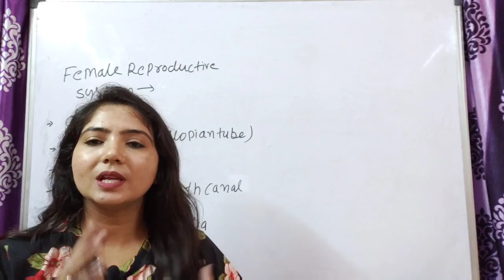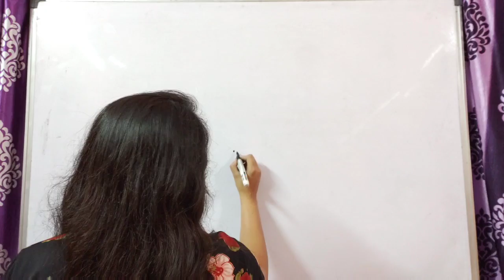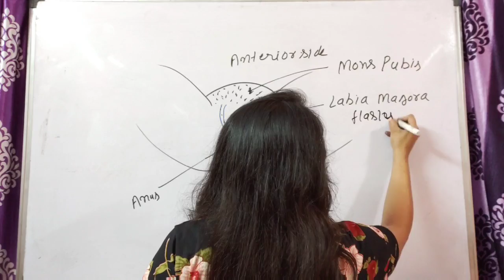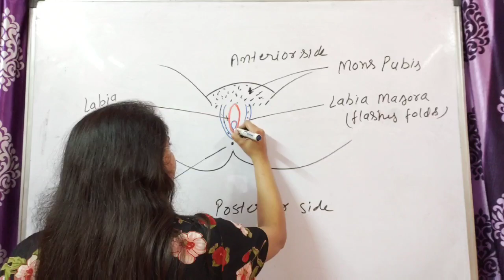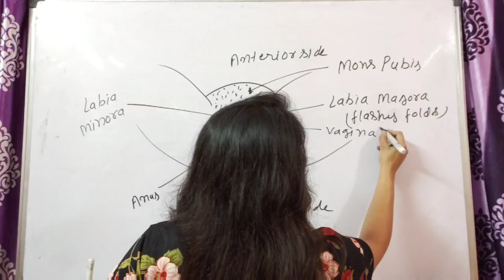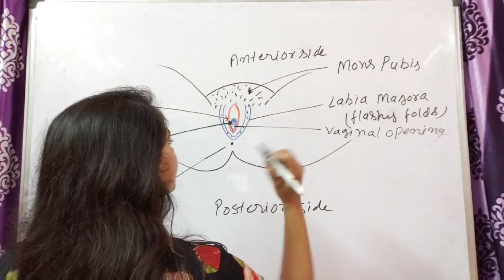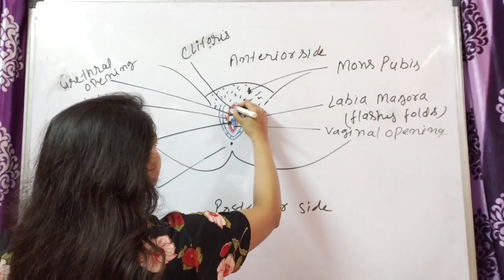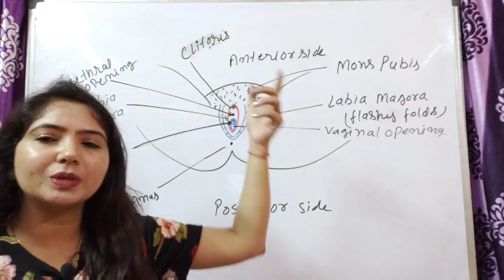Class 12 Biology Chapter 3 | Neet/Board Exam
About channel - hlo everyone my name is ekta and our you tube channel is Study With Me. On this channel you can see educational videos specially chemistry & biology lectures.